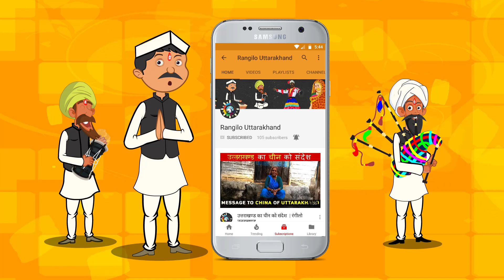Ghughutiya Fest of Uttarakhand | उत्तरायणी घुघुतिया त्यौहार | काले कौवा काले | How to Make Ghughute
उत्तराखंड राज्य के कुमाऊं में मकर संक्रांति पर 'घुघुतिया' के नाम एक त्योहार मनाया जाता है। इस त्योहार की अपनी अलग ही पहचान है। त्योहार का मुख्य आकर्षण कौवा है। बच्चे इस दिन बनाए गए घुघुते कौवे को खिलाकर कहते हैं- 'काले कौवा काले घुघुति माला खा ले'।

इस त्योहार के संबंध में एक प्रचलित कथा के अनुसार बात उन दिनों की है, जब कुमाऊं में चन्द्र वंश के राजा राज करते थे। राजा कल्याण चंद की कोई संतान नहीं थी। उनका कोई उत्तराधिकारी भी नहीं था। उनका मंत्री सोचता था कि राजा के बाद राज्य मुझे ही मिलेगा।
एक बार राजा कल्याण चंद सपत्नीक बाघनाथ मंदिर में गए और संतान के लिए प्रार्थना की। बाघनाथ की कृपा से उनका एक बेटा हो गया जिसका नाम निर्भयचंद पड़ा। निर्भय को उसकी मां प्यार से 'घुघुति' के नाम से बुलाया करती थी। घुघुति के गले में एक मोती की माला थी जिसमें घुंघुरू लगे हुए थे। इस माला को पहनकर घुघुति बहुत खुश रहता था। जब वह किसी बात पर जिद करता तो उसकी मां उससे कहती कि जिद न कर, नहीं तो मैं माला कौवे को दे दूंगी।

उसको डराने के लिए कहती कि 'काले कौवा काले घुघुति माला खा ले'। यह सुनकर कई बार कौवा आ जाता जिसको देखकर घुघुति जिद छोड़ देता। जब मां के बुलाने पर कौवे आ जाते तो वह उनको कोई चीज खाने को दे देती। धीरे-धीरे घुघुति की कौवों के साथ दोस्ती हो गई।

उधर मंत्री, जो राजपाट की उम्मीद लगाए बैठा था, घुघुति को मारने की सोचने लगा ताकि उसी को राजगद्दी मिले। मंत्री ने अपने कुछ साथियों के साथ मिलकर षड्यंत्र रचा। एक दिन जब घुघुति खेल रहा था, तब वह उसे चुप-चाप उठाकर ले गया।

जब वह घुघुति को जंगल की ओर लेकर जा रहा था, तो एक कौवे ने उसे देख लिया और जोर-जोर से कांव-कांव करने लगा। उसकी आवाज सुनकर घुघुति जोर-जोर से रोने लगा और अपनी माला को उतारकर दिखाने लगा

इतने में सभी कौवे इकट्ठे हो गए और मंत्री और उसके साथियों पर मंडराने लगे। एक कौवा घुघुति के हाथ से माला झपटकर ले गया। सभी कौवों ने एकसाथ मंत्री और उसके साथियों पर अपनी चोंच और पंजों से हमला बोल दिया। मंत्री और उसके साथी घबराकर वहां से भाग खड़े हुए।

घुघुति जंगल में अकेला रह गया। वह एक पेड़ के नीचे बैठ गया तथा सभी कौवे भी उसी पेड़ में बैठ गए। जो कौवा हार लेकर गया था, वह सीधे महल में जाकर एक पेड़ पर माला टांगकर जोर-जोर से बोलने लगा।

जब लोगों की नजरें उस पर पड़ीं तो उसने घुघुति की माला घुघुति की मां के सामने डाल दी। माला सभी ने पहचान ली। इसके बाद कौवा एक डाल से दूसरी डाल में उड़ने लगा। सबने अनुमान लगाया कि कौवा घुघुति के बारे में कुछ जानता है।

राजा और उसके घुडसवार कौवे के पीछे लग गए। कौवा आगे-आगे और घुड़सवार पीछे-पीछे। कुछ दूर जाकर कौवा एक पेड़ पर बैठ गया।

राजा ने देखा कि पेड़ के नीचे उसका बेटा सोया हुआ है। उसने बेटे को उठाया, गले से लगाया और घर को लौट आया। घर लौटने पर जैसे घुघुति की मां के प्राण लौट आए। मां ने घुघुति की माला दिखाकर कहा कि आज यह माला नहीं होती तो घुघुति जिंदा नहीं रहता।

राजा ने मंत्री और उसके साथियों को मृत्युदंड दे दिया। घुघुति के मिल जाने पर मां ने बहुत सारे पकवान बनाए और घुघुति से कहा कि ये पकवान अपने दोस्त कौवों को बुलाकर खिला दे। घुघुति ने कौवों को बुलाकर खाना खिलाया। यह बात धीरे-धीरे सारे कुमाऊं में फैल गई और इसने बच्चों के त्योहार का रूप ले लिया। तब से हर साल इस दिन धूमधाम से इस त्योहार को मनाते हैं। इसके लिए हमारे यहां एक कहावत भी मशहूर है कि श्राद्धों में ब्राह्मण और उत्तरायनी को कौवे मुश्किल से मिलते हैं।

मीठे आटे से यह पकवान बनाया जाता है जिसे 'घुघुत' नाम दिया गया है। इसकी माला बनाकर बच्चे मकर संक्रांति के दिन अपने गले में डालकर कौवे को बुलाते हैं और कहते हैं -

'काले कौवा काले घुघुति माला खा ले'।
'लै कौवा भात में कै दे सुनक थात'।
'लै कौवा लगड़ में कै दे भैबनों दगड़'।
'लै कौवा बौड़ मेंकै दे सुनौक घ्वड़'।
'लै कौवा क्वे मेंकै दे भली भली ज्वे'।